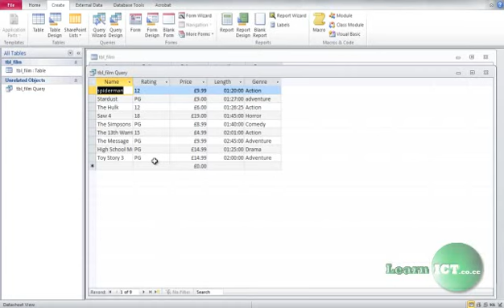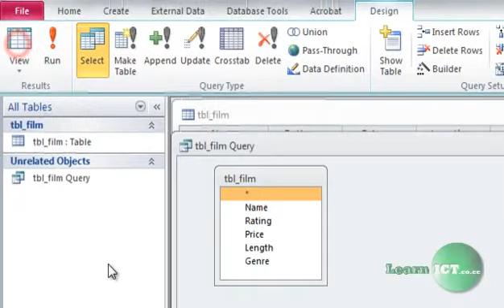4 query symbols to find data in a range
Some basic MS Access videos I made back in 2010.
These focus on some really basic Access skills for GCSE students studying the OCR Nationals. A little outdated, look for my new series on Access with in depth commentary.